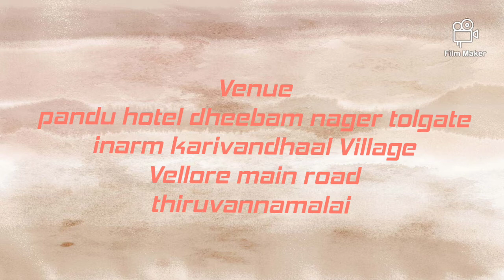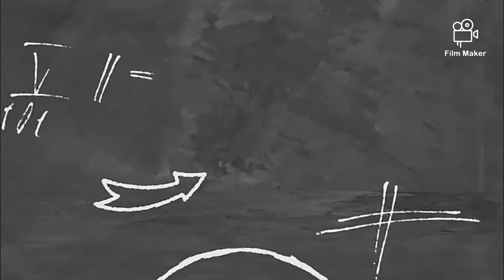SPK FILM PRODUCTION casting call New Tamil future Film wanted actor and co.cast